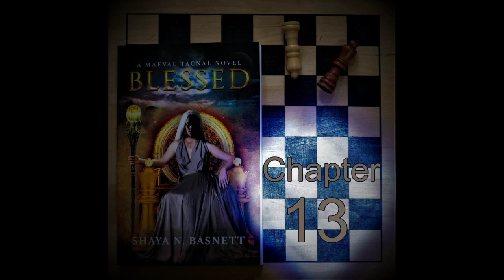Blessed - Chapter 13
Chapter 13 of Blessed
Book: Blessed
Author: Shaya N. Basnett